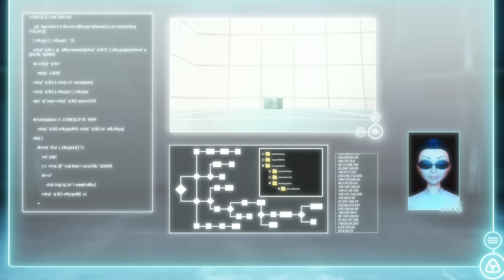MIRACULOUS | 🐞 CONFORMATION (The Last Day part 1) 🐾 | SEASON 5 | Tales of Ladybug & Cat Noir